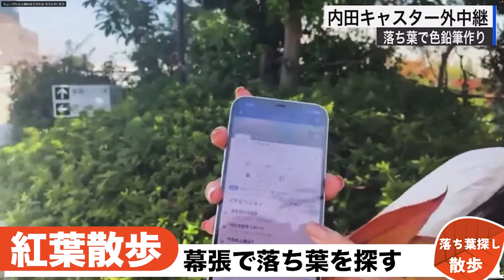【探せ!!】落ち葉を拾う散歩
落ち葉を探し、ぶらり幕張散歩。

3枚の落ち葉で作れる！「落ち葉色鉛筆」の作り方